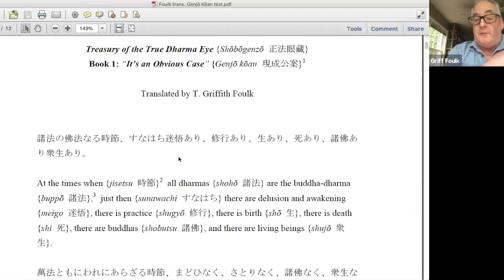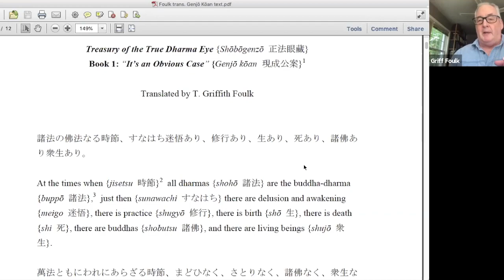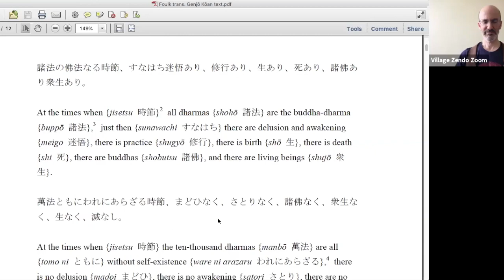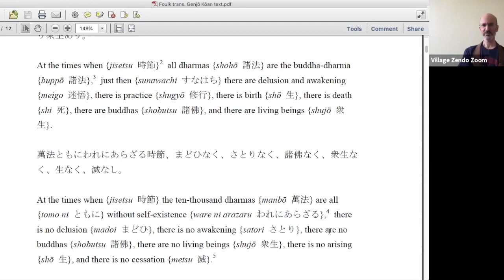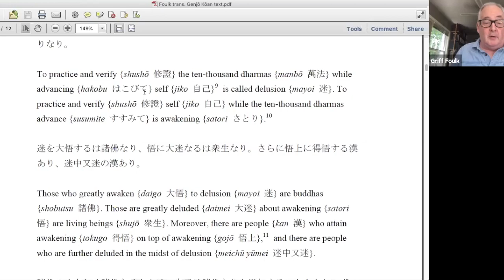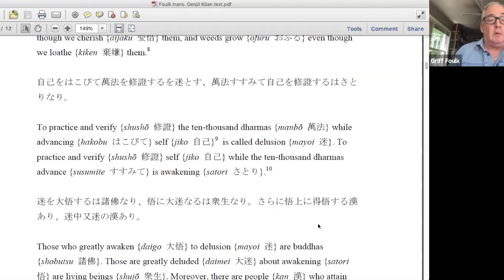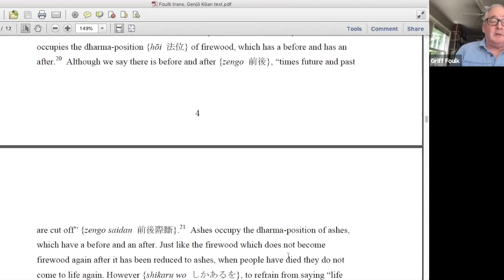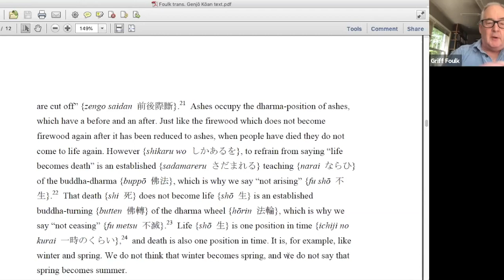Professor T. Griffith Foulk, "Dogen's Genjo Koan" workshop, June 20, 2020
On Saturday, June 20th, the Village Zendo was privileged to offer a three-hour online workshop led by T. Griffith Foulk, Professor of Religion at Sarah Lawrence College.

Our workshop focused on Professor Foulk's translation of Eihei Dogen's Genjo Koan (aka "An Obvious Case"). In addition to providing a line-by-line discussion of much of this seminal Soto Zen text, Professor Foulk offered invaluable context. The context emerged as he blended together observations gained from decades of experience as a translator and avid reader of Zen literature, as well as a Zen practitioner both in the U.S. and in Japan.

This was a remarkable event, and the video should be of great interest to anyone with an interest in Zen practice or Zen literature.

for daily schedules, events, teachers and zendo info, including audio Dharma talks.